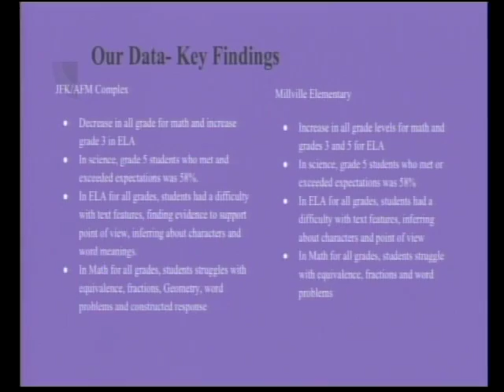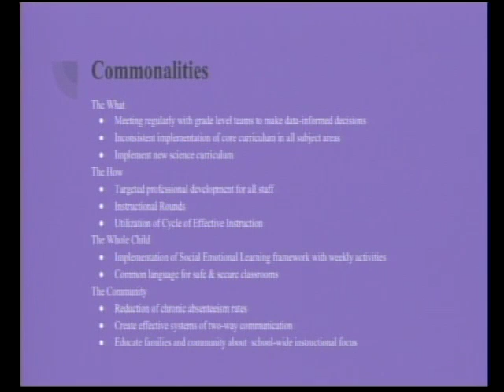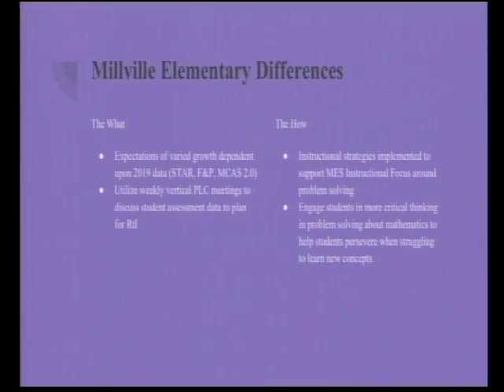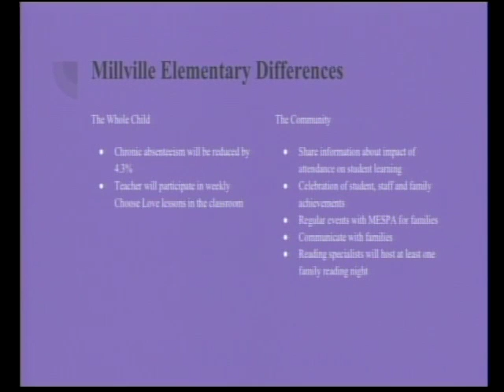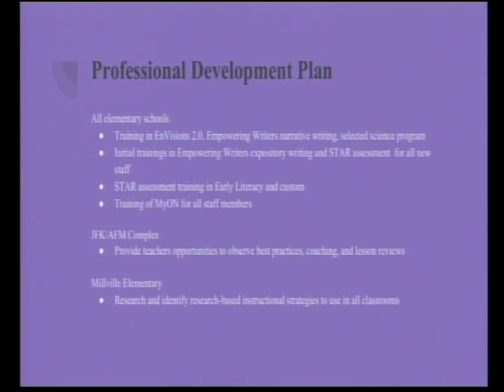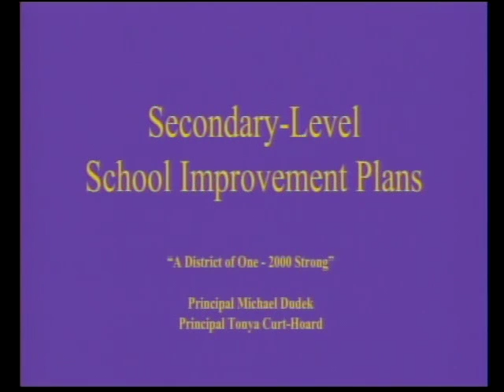SC Meeting 102419